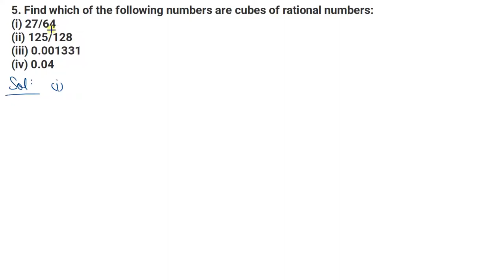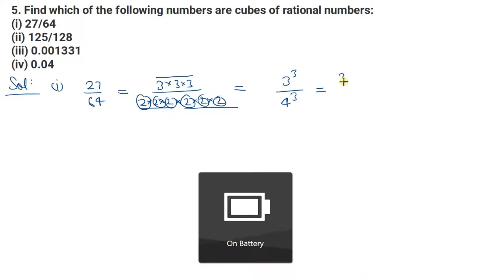Q.5 - Exercise 4.2 - Chapter 4 - Cube and Cube Roots - R D Sharma Class 8 - Math Solutions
In this video, question 5 from chapter 4 of exercise 4.2 from the book R D Sharma Class 8 has been solved with elaborate explanation.
The question 4 is ...
Find which of the following numbers are cubes of rational numbers